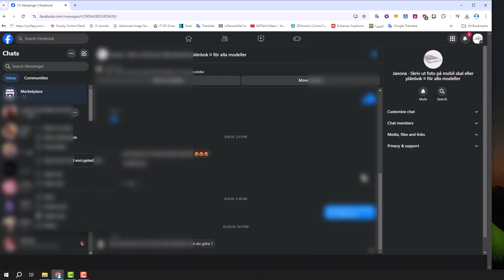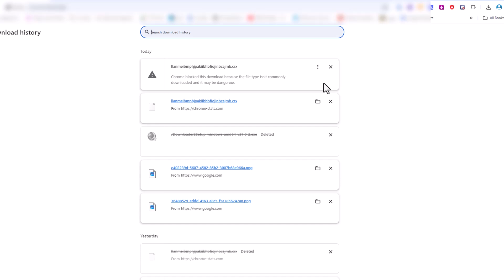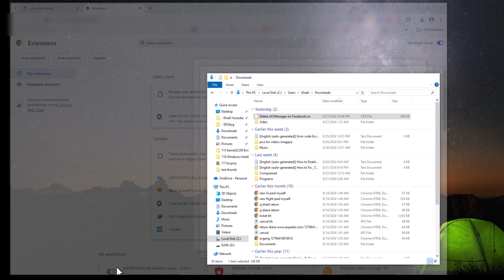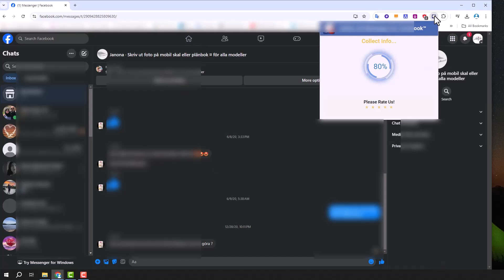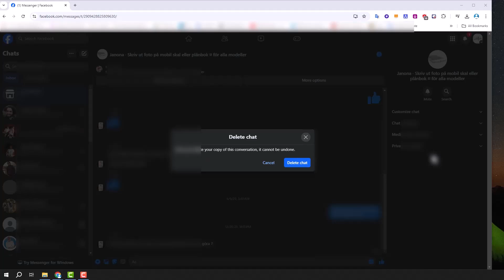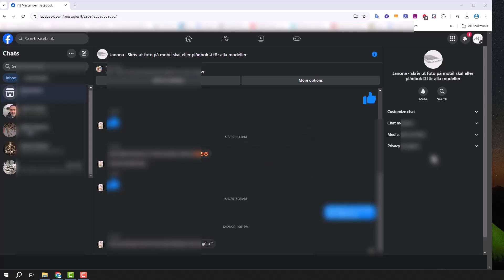[May 2025] ✅ Delete Facebook Messages All At Ones 💬 Clear All Facebook Messages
Learn how to Delete Facebook Messages all At Ones or Clear all facebook messages [April 2025] ✅ also Delete Facebook messages and Delete entire conversation in messenger.

⏱️ Timestamps ⏱️
00:00 Intro
00:35 Important
01:11 Download Extension
02:12 Install Extension
03:12 How It works
07:37 Important Outro